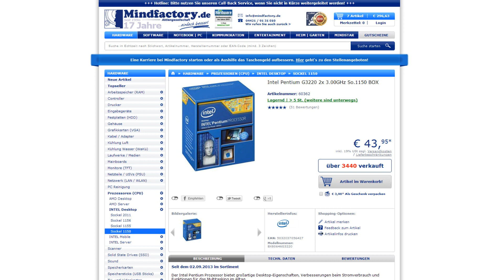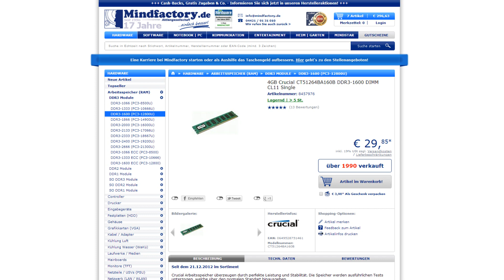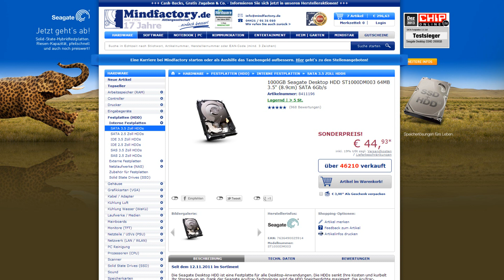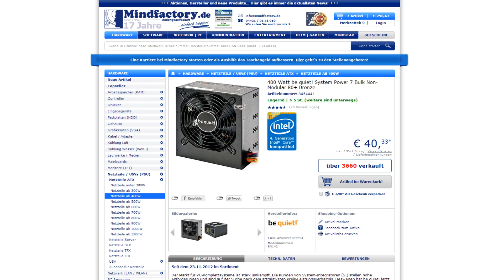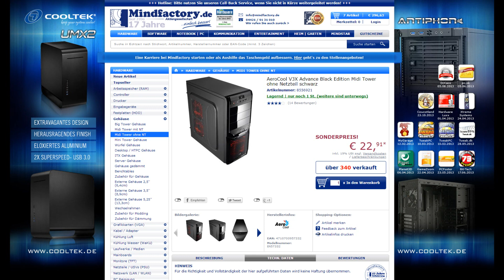Gaming Pc für 300€ [Juli 14]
Hier nochmal alle Teile des 300 Euro Gaming PC´s